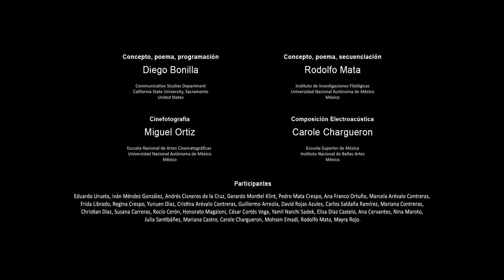Big Data · Versión D91919T93657A · 310 segundos · 133 líneas